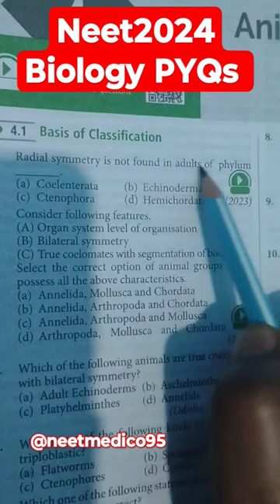🔥🔥 Neet2024 NCERT Based PYQs